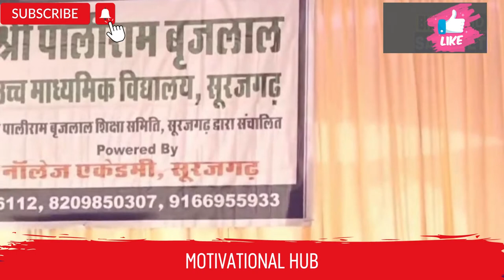Apna Remote Control Motivational Speech Story By JayaKishoriji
Copyright : Iamjayakishori, JayaKishori Motivation, Satsang

Best_Hindi_Motivational_Quotes_for_a_Meaningful_Life,
Best_Hindi_Motivational_Quotes_for_a_Meaningful_Life,
Top_3_Life_Lessons_|_Best_inspirational_thoughts_|_From_Mahabharat,
Best_powerful_motivational_video_in_hindi,
An_Important_Life_Lesson_|_Motivational_short_story_in_Hindi,
Best_hindi_video_about_life,
life_quotes_in_video,
motivational_video_in_hindi,
Motivational_Status_Video,
Hindi_Motivational_Status_Video,
Great_Life_Lesson_in_Hindi
success_story,
success_story_in_hindi,
Safalta_Ki_Kunji,
Secret_of_Success,
jaya_kishori_bhagwat_geeta,
jaya_kishori_new_bhajan,
jaya_kishori_bhagwat,
jaya_kishori_bhagwat_katha,
jaya_kishori_katha
jaya_kishori_pravachan
jaya_kishori_ki_bhagwat,
jaya_kishori_status
jaya_kishori_agra,
jaya_kishori_amar_katha,
jaya_kishori_bhagwat_geeta,
sanskar,
sanskar_tv,
sanskar_channel,
dharm_ki_5_baatein,
jaya_kishori_katha_video,
jaya_kishori_ji_dharm_ki_baat,
pravachan,
jaya_kishori_pravachan,
pravachan_in_hindi,
jaya_kishori_ji_bhagwat_katha,
jaya_kishori_ke_pravachan,
gyan_ki_baten,
hindi_pravachan,
parvachan,
sanskar_tv,
satsang,
prabachan_in_hindi,
jaya_kishori_ji_bhajan,
sanskar,
jaya_kishori_katha,

जया_किशोरी_भगवत_गीता,
सफलता_के_रहस्य,
जीवन_में_सफलता_प्राप्त_करने_का_मूल_मंत्र,
सफलता_का_सबसे_बड़ा_रहस्य,
सक्सेस_मंत्र,
सफलता_का_रहस्य,
जया_किशोरी_भागवत,
जया_किशोरी,
जया_किशोरी_जी,
जया_किशोरी_नया_भजन,
जया_किशोरी_भागवत,
जया_किशोरी_भागवत_कथा,
जया_किशोरी_कथा
जया_किशोरी_प्रवचन
जया_किशोरी_की_भागवत,
जया_किशोरी_आगरा,
जया_किशोरी_अमर_कथा,
जया_किशोरी_भगवत_गीता,
संस्कार,
संस्कार_टीवी,
संस्कार_चैनल,
धर्म_की_5_बातें,
जया_किशोरी_कथा_वीडियो,
जया_किशोरी_जी_धर्म_की_बात,
प्रवचन,
जया_किशोरी_प्रवचन,
प्रवचन_हिंदी_में,
जया_किशोरी_जी_भागवत_कथा,
जय_किशोरी_के_प्रवचन,
ज्ञान_की_बातें,
हिंदी_प्रवचन,
परवचन,
संस्कार_टीवी,
सत्संग,
प्रभाचन_हिंदी_में,
जया_किशोरी_जी_भजन,
संस्कार,
जय_किशोरी_कथा,